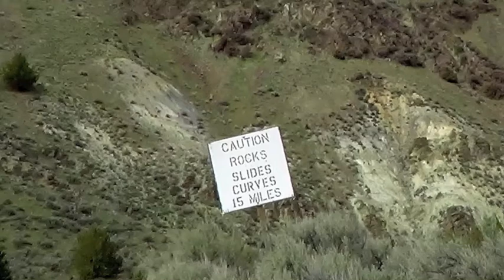Burnt River Canyon Oregon 4-16-2014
Spring Trip To The Burnt River Canyon 2014